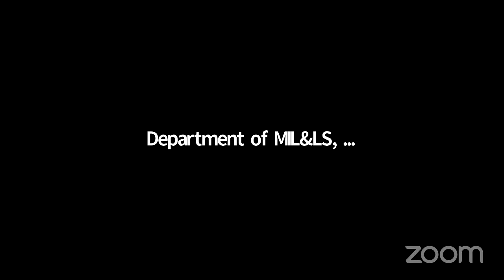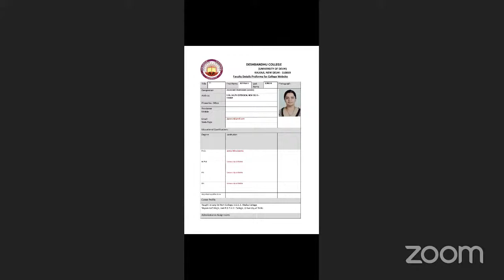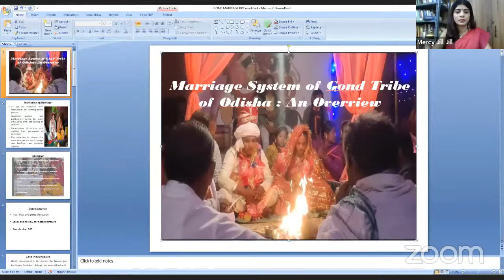National Webinar on ‘TRIBAL LIFE’ OF INDIA: INSIDERS’ AND OUTSIDERS’ PERSEPECTIVES-PART-I- DAY-II